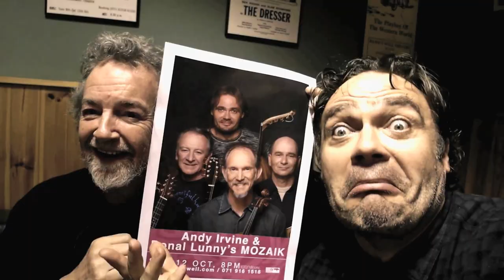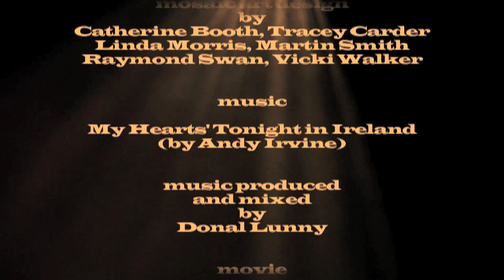Mozaik on tour 2014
Andy Irvine and Donal Lunny's Mozaik on tour in Ireland and England 2014 autumn